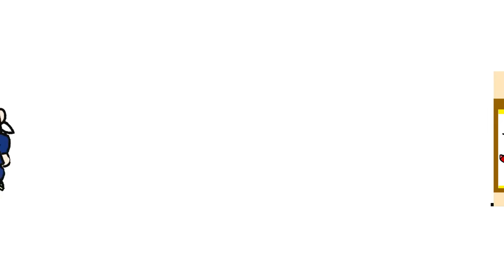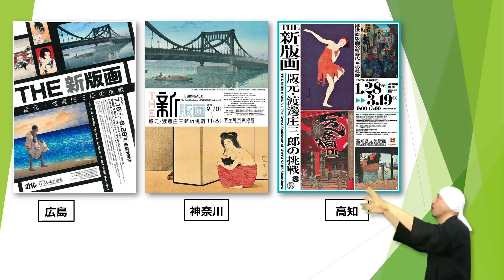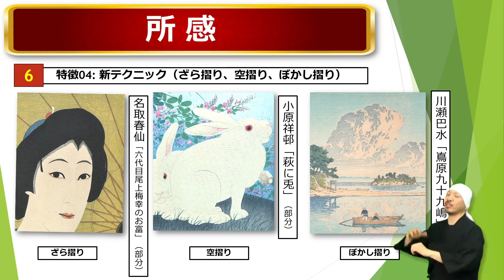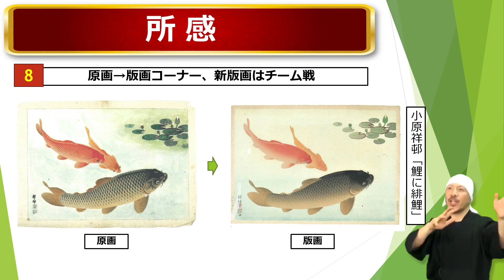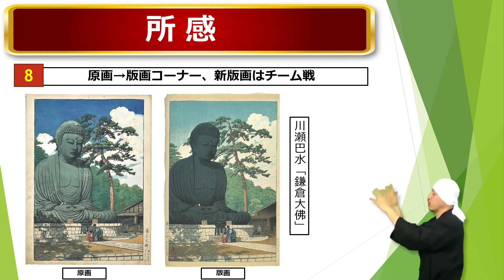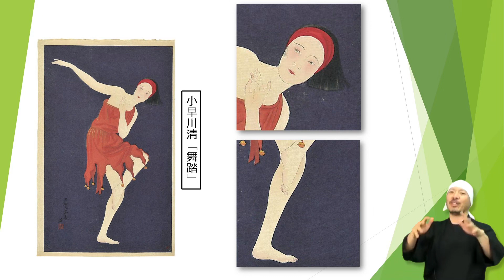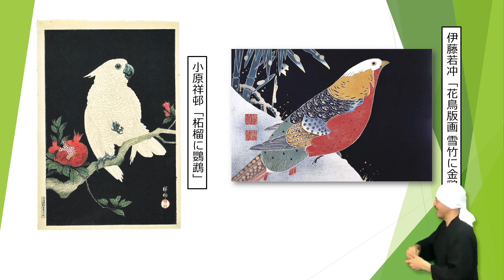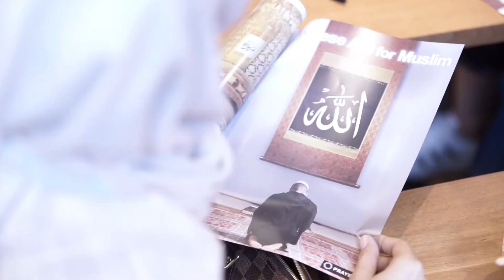浮世絵から新版画へ！版元・渡辺庄三郎の挑戦: 川瀬巴水、吉田博、小早川清、小原祥邨、チャールズ・ウィリアム・バートレット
旧きを知り、新しきを生み出す―。それが渡辺庄三郎が掲げた「新版画運動」の精神でした。今回の展覧会『THE 新版画　版元・渡辺庄三郎の挑戦』では、その全貌を余すところなく紹介されています。明治、大正、昭和という激動の時代を背景に、彼がいかにして浮世絵から新版画へと道を切り開いたのか、その革新的な表現と技巧が画壇にどのような影響を与えたのか。また、彼が共に歩んだ川瀬巴水、吉田博、小早川清、小原祥邨、チャールズ・ウィリアム・バートレットなどの絵師の作品群によって新版画の魅力が一段と引き立てられています。この動画を通じて、新版画の魅力に触れ、その深淵を覗き見ることができます。

■目次
00:00　概要「THE 新版画 版元・渡辺庄三郎の挑戦 @ 美術館「えき」KYOTO」
06:01　所感01: 作品サイズが小さい
07:27　所感02: 彫師、摺師のレベルアップ
08:23　所感03: 特徴01: 色彩の豊富さ
09:04　所感04: 特徴02: グラデーション
09:35　所感05: 特徴03: 光の表現
10:43　所感06: 特徴04: 新テク: ざら摺り、空摺り、ぼかし摺り
13:56　所感07: 特徴05: エモい色
15:01　所感08: おもしろい展示コーナー
20:03　所感まとめ
20:07　川瀬巴水「東京二十景　御茶の水」
22:57　吉田博「瀬戸内海集　帆船　朝」
26:18　小早川清「舞踏」
29:00　小原祥邨「柘榴に鸚鵡」
33:17　チャールズ・ウィリアム・バートレット「ホノルル浪乗り」
35:41　伊藤若冲 CM: 003
36:19　総括

-参考情報-
■川瀬巴水 | 浮世絵の最後 | 渡辺庄三郎、渡辺規との新版画運動 | 芝増上寺 | 塩原三部作 | 旅みやげ集 | 東京二十景 | 朝鮮八景 | 日本美術

株式会社 野村美術
〒655-0021
兵庫県神戸市垂水区馬場通7-23